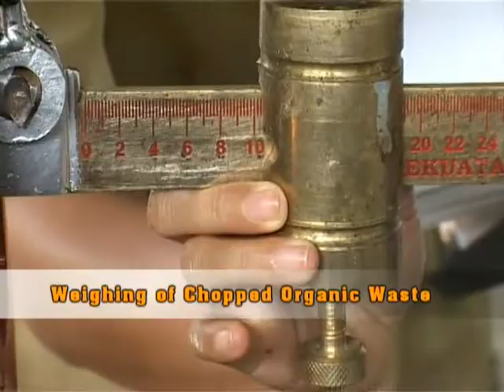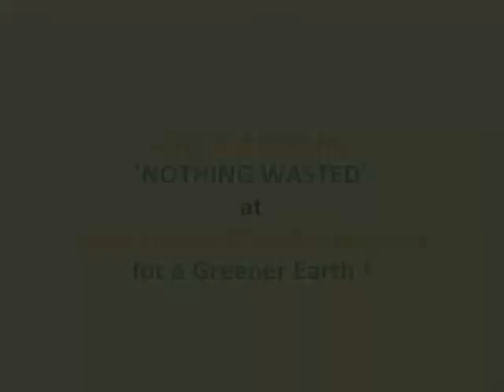Market Waste Composting Process (NOTHING WASTED-INDONESIA on BBC World Challenge 2009)